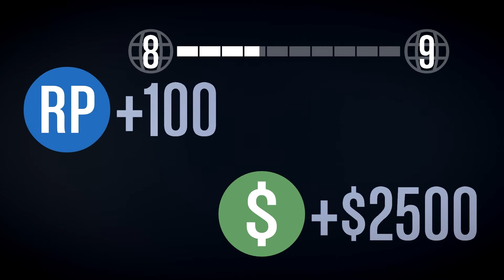Grand Theft Auto 5: Flight School "Chase Parachute"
MosquitoSIX jumps for his life to grab a falling parachute before he becomes a stain on the pavement.

GTA 5 with MosquitoSIX: Flight School "Chase Parachute"

GTAV Grand Theft Auto motorcycle pc pvp gta jet helicopter flight school engine flying plane